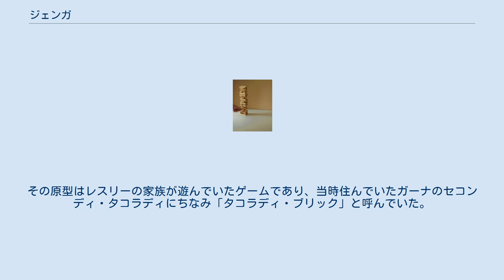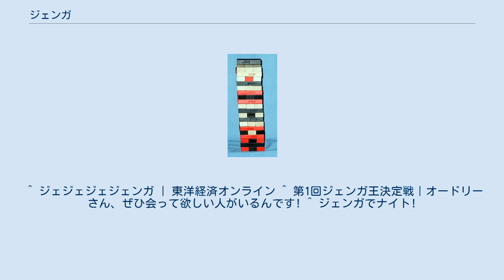ジェンガ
ジェンガ・ウルティメイト ジェンガを崩してしまう様子 ジェンガ（英: Jenga）は、同サイズの直方体のパーツを組んで作ったタワーから崩さないように注意しながら片手で一片を抜き取り、最上段に積みあげる動作を交代で行うテーブルゲーム。
おもにパーティーゲームとして利用されている。
 1974年にイギリス人の女性起業家レスリー・スコットにより開発され、1983年にロンドンで発売された。
欧米ではハズブロより発売されている。
日本ではかつてはタカラトミーより発売されていたが、同社での販売は2018年3月31日をもって終了し、その後はハズブロの日本法人であるハズブロジャパンより発売されている。
 「ジェンガ」という語はスワヒリ語で「組み立てる」という意味の「クジェンガ」に由来する。
その原型はレスリーの家族が遊んでいたゲームであり、当時住んでいたガーナのセコンディ・タコラディにちなみ「タコラディ・ブリック」と呼んでいた。
 基本型は54本の直方体のパーツを縦横に3本ずつ組み上げた18段のタワーとなっている。
パーツは最上段を除きどこから抜き取っても良いが、最上段に3本そろわないうちにそのすぐ下の段から抜き取ってはならない。
タワーを崩した人が負け。
パーツはそれぞれごくわずかに厚みが異なっており、ゲーム性を高めている。
 ジェンガには他にもパーツが菱形になった「ジェンガエクストリーム」、ミニサイズ・大型サイズの「ジェンガジュニア」「ジャンボジェンガ」などがあり、パーツに指令が書かれたもの、付属のサイコロやカードなどと併用して遊ぶもの、他の商品や企業・キャラクターとコラボレーションしたものなど様々なバリエーションが販売されている。
 また、UNOと組み合わせた「ウノスタッコ」など、亜流ゲームも多い。
 素材は、基本型は木製だが、バリエーションによってプラスチック製や紙製などがある。
 その他、バラエティ番組などにおいて、ゲームやくじ引きなどに頻繁に使用されている。
 ^ お客様へ 販売終了に関するご案内、タカラトミー - 2019年7月28日閲覧。
 ^ ジェジェジェジェンガ | 東洋経済オンライン ^ 第1回ジェンガ王決定戦｜オードリーさん、ぜひ会って欲しい人がいるんです! ^ ジェンガでナイト!